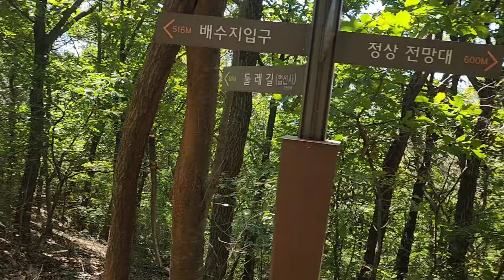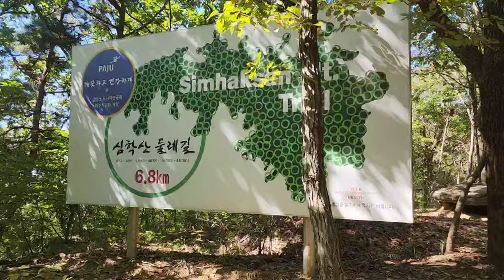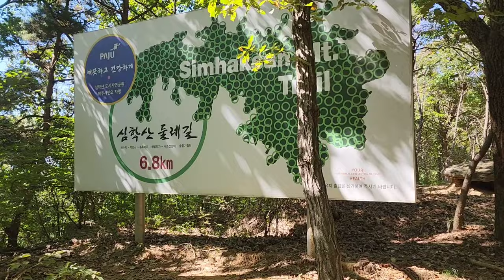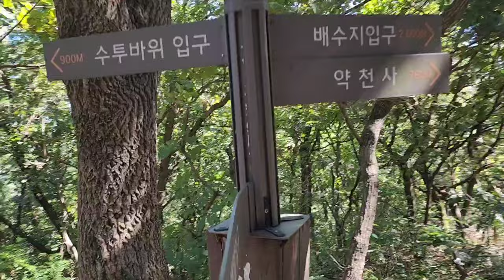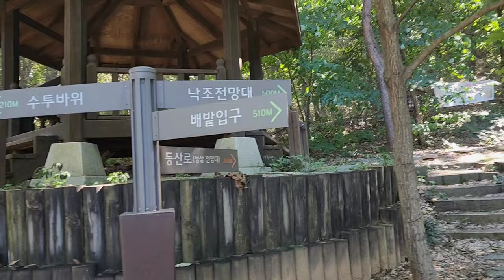[한국의명산 - 심학산]날던 학도 쉬면서 조망하는 천하 제일 비경을 맛보는 절경을 간직한 산,magnificent view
경기도 파주시 교하읍 서남단의 한강변에 위치한 산으로 높이가 194m이며 신증동국여지승람에는 심악산으로 기록되어 있다고 한다
심학산으로 불리게 된것은 조선 숙종때 궁궐에 기르던 학이 날라 갔는데 이곳 심학산에서 찾았다고 하여 심학산이라고 명하게 되었다고 한다
이곳 정상에 오르면 한강과 임진강을 비롯하고 김포와 통일전망대 뿐만 아니라 북한 개성을 비롯하여 파주와 일산 등의 주변의 모습을 한눈에 볼수가 있다